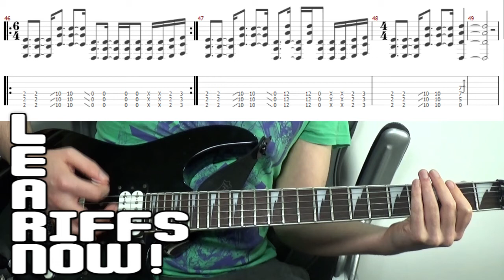Stinkfist Guitar Tab - Tool, Chorus Riff | Drop D Tuning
How to play Stinkfist with Tabs Chorus Riff on guitar - Tool's epic song in Drop D Tuning. 6/4 timing here, so watch out for that, just try to feel the groove and I'm sure you'll learn it in no time. A cool line every guitarist should know, make sure to get those slides in between the chords for that authentic nuisance!

♫ Timestamps ♫
0:00- Full Speed
0:24- Half Speed

♫ One To One Lessons♫
★ Skype Tutorials (click “view email”- this just helps stop a bit of spam/junk mail)